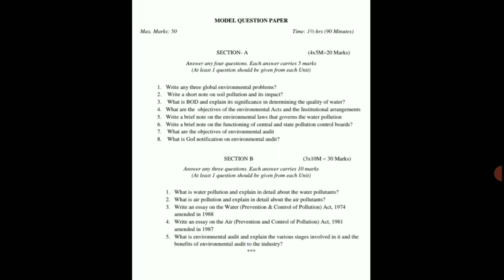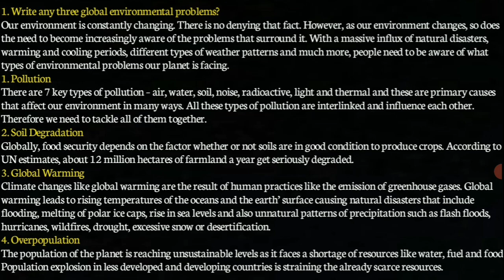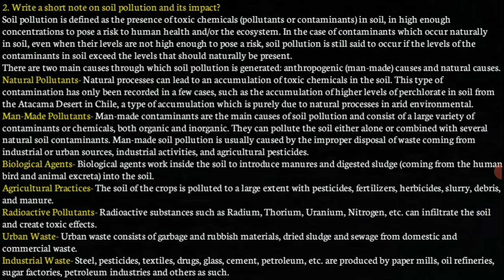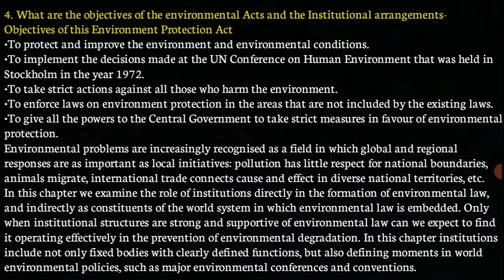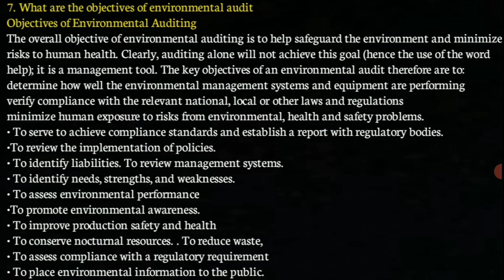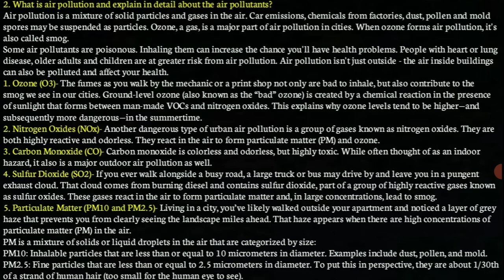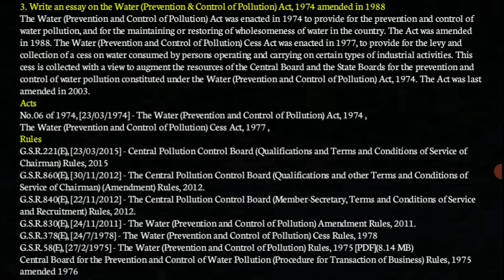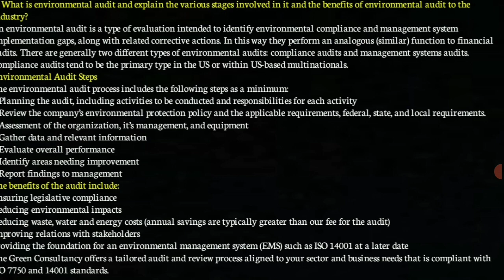sem 3 Environmental Audit Model Paper ANSWERS with Explanation in Telugu